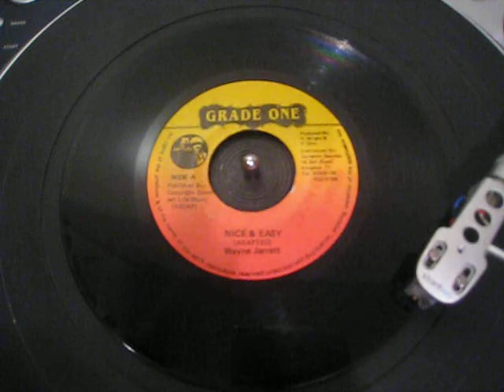Wayne Jarrett - Nice & Easy - Reggae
JA Grade One 7"